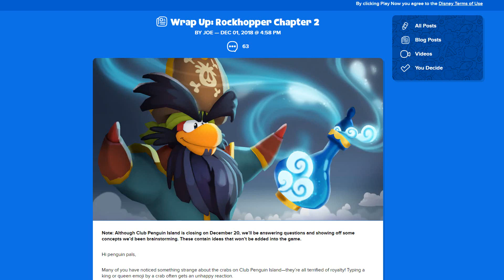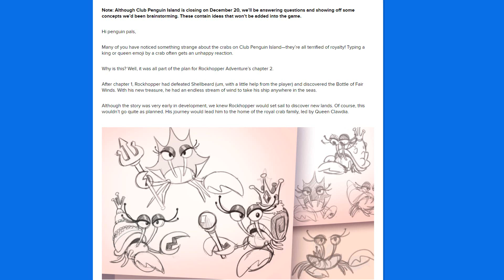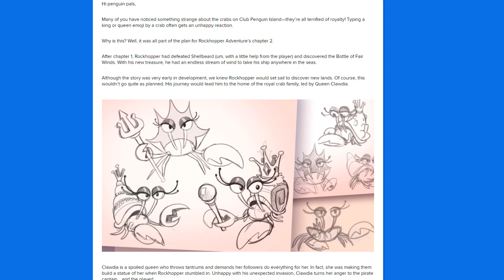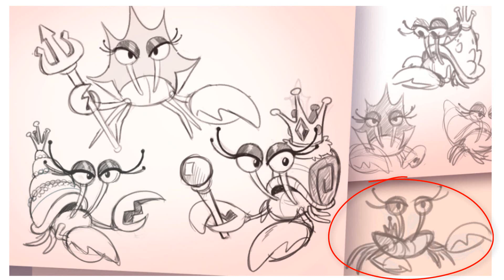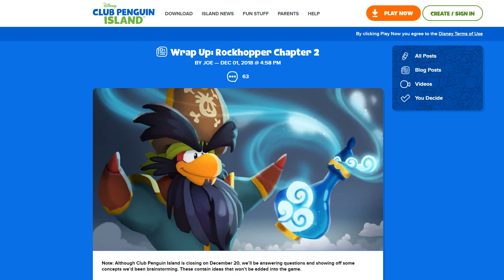Club Penguin Island - Wrap Up: Rockhopper Chapter 2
In today's Wrap Up we take a look at what Rockhopper Chapter 2 could possibly be like & we also get a concept for a new villain called Clawdia! 🦀